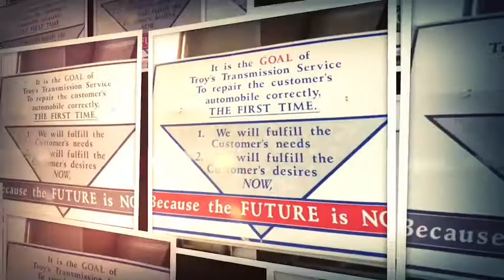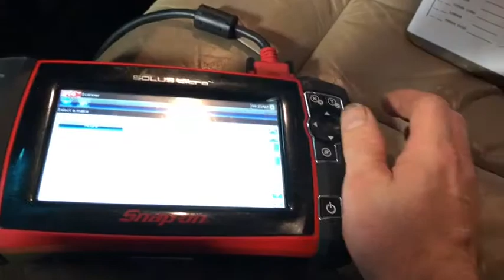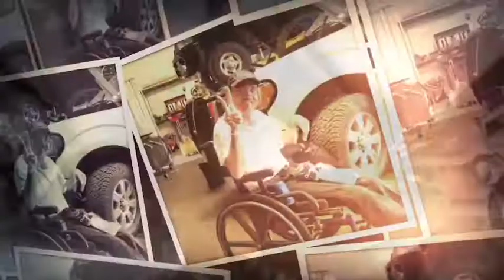BD Diesel 48RE Performance Transmission Installation